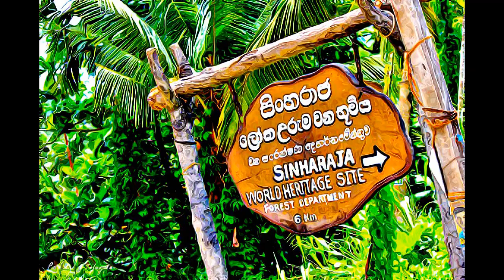Sri Lanka - Sinharaja Forest Reserve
Sinharaja Forest Reserve, Sri Lanka